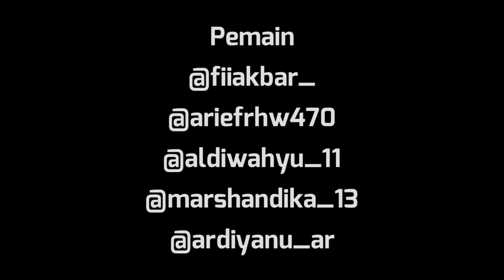BALAPAN LIAR - FILM PENDEK NGAPAK CILACAP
Twetter      :-
● TERIMAKASIH